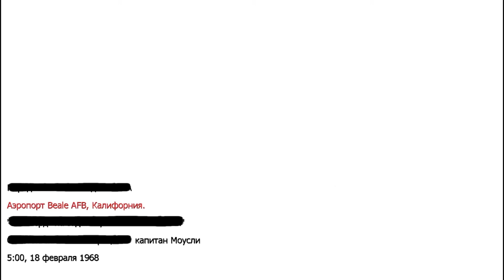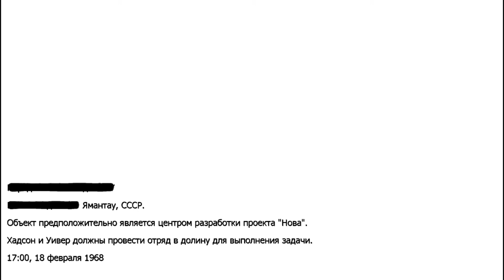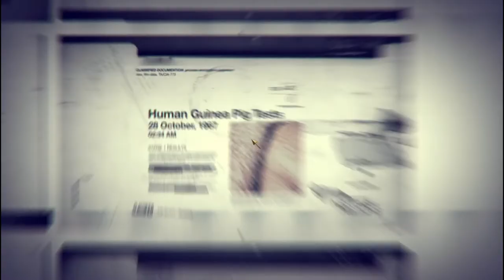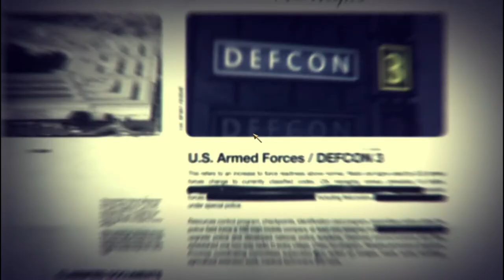Захват базы ! Call of Duty Black Ops#11